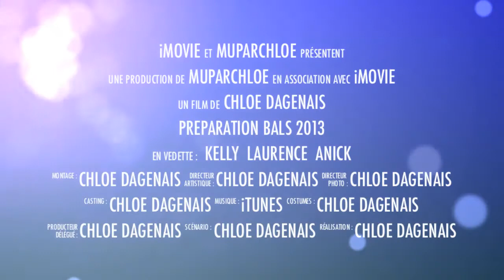Bande-annonce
Pour vous donnez un petit avant goût de ce qui s'en vient dans les prochains jours
xxx